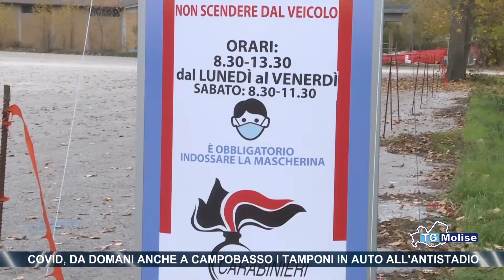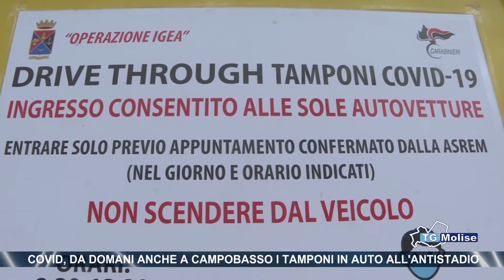Covid, da domani anche a Campobasso i tamponi in auto all'antistadio